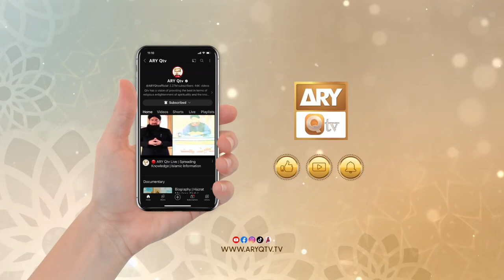Dahan Main Zuban Tumhare Liye - Episode 3 - Debate Competition - 20 Sep 2023 - ARY Qtv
Dahan Main Zuban Tumhare Liye - Debate Competition

Host: Syed Imran Wadood

Judges: Shahid Masroor, Dr Muhammad Ahmed Qadri, Ashkar Dawar